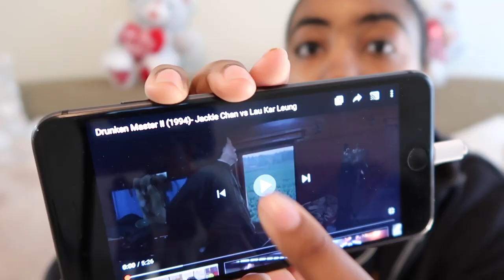Drunken Master 2 Jackie Chan vs Lau Kar Leung 🔥 | iAmSkyro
🔥 DRUNKEN MASTER 2 🔥

Let me know what you want me to react to next!! It's a new year and I'm posting everyday or every other day😈

I appreciate all of the support from everyone ‼️